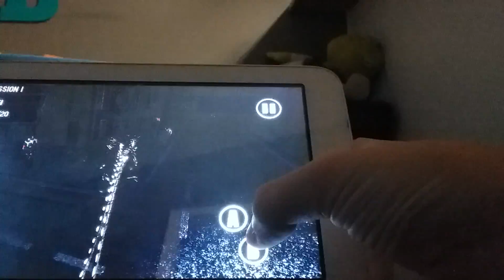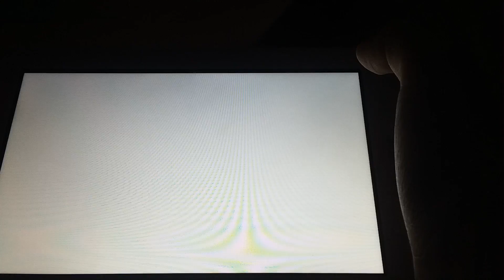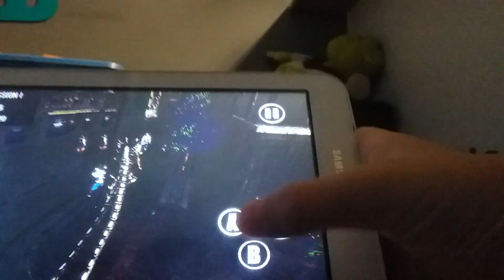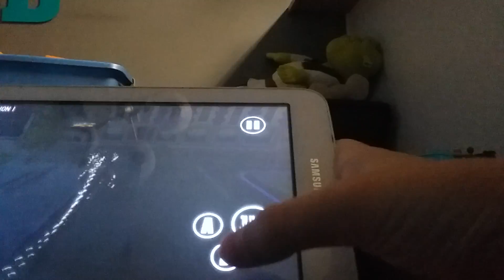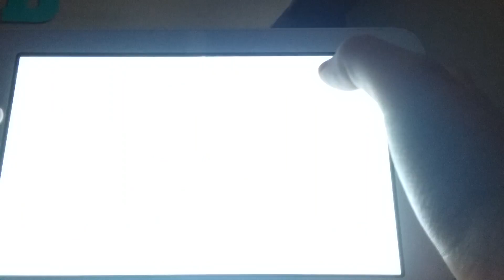Almost did it!| Alien 3D simulator #3